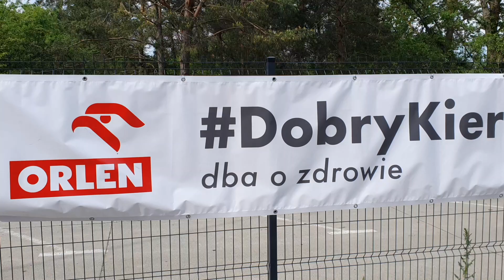Akademia Bezpiecznej Jazdy po raz trzeci w Płocku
PKN ORLEN po raz trzeci zaprasza płocczan i mieszkańców powiatu płockiego do udziału w Akademii Bezpiecznej Jazdy Tomasza Czopika. Impreza odbędzie się w dniach 17-18 września.